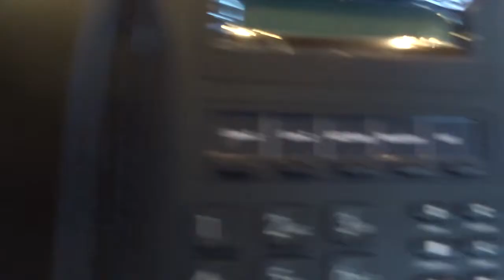Wirral Business Awards 2015 - Digitel Europe (sponsors) Financial and Professional Services Award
Wirral’s most creative, innovative and enterprising businesses are to be recognised and rewarded following the launch of the Wirral Business Awards by Wirral Chamber of Commerce. The competition has grown year on year and is Wirral’s premier showcase of excellence in enterprise, recognised as a standout business and networking event in the region’s business calendar.